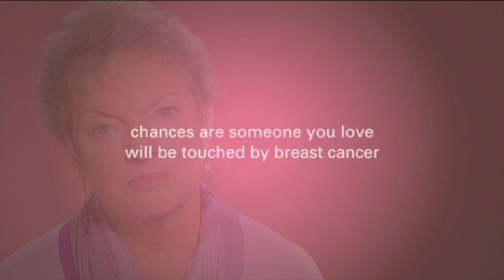Delayed Birthing as a Risk for Breast Cancer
Delayed birthing is a risk for breast cancer, Dr. Harness explains. He encourages women to be proactive in their health and do routine screenings. Learn more in the video.